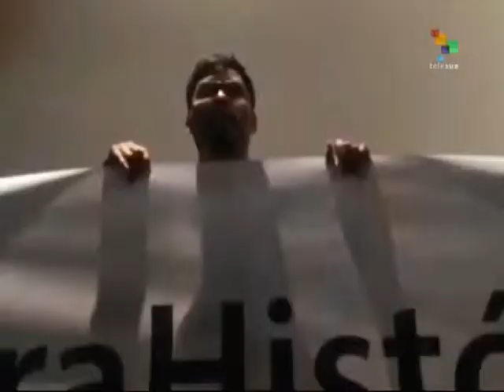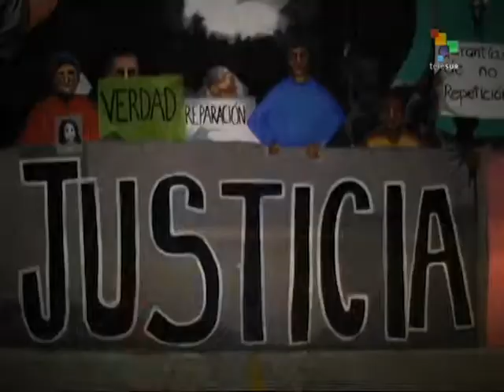Mexico: New Ayotzinapa Film Seen as Government Propaganda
Ayotzinapa students, parents and activists are protesting the premier of the docudrama, Night in Iguala, which they say is a historic lie ––a manipulation of the facts based almost exclusively on the government’s false version of how the 43 students were disappeared. Critics of the film produced by Jorge Fernandez Menendez view it as government propaganda meant to discredit the struggle for justice still being waged more than a year after the attack on the students. Their parents are calling for a boycott of the film. Clayton Conn reports for teleSUR